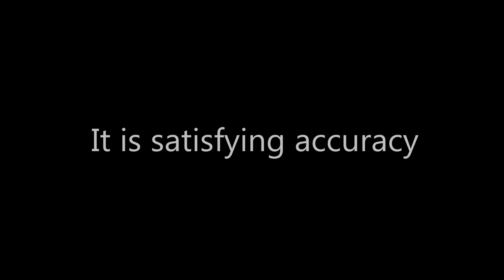DJI MAVIC PRO - accuracy of GoHome -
accuracy of GoHome